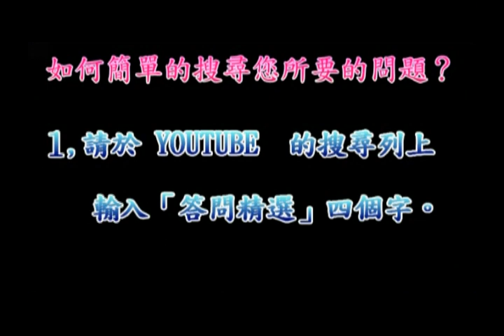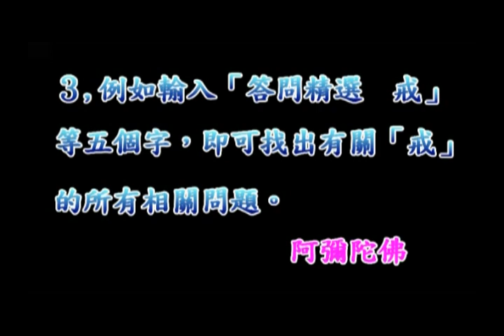淨空法師佛學答問精選：天主教說他們一旦生天，永遠不會再受苦，請問他們是打妄語嗎？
●如何簡單的搜尋你所要的問題？↓
１、請於YOUTUBE搜尋列上輸入「答問精選」四字。
２、再輸入你問題的關鍵字一個或二個。如「念佛」、「因果」、「戒」等等。
３、譬如輸入「答問精選 戒」五字，即能找出老和尚有關「戒」的所有問題。
●時時都有新檔，時時充實自己佛學知識，快速提升自己的佛學素養。●

問：天主教、基督教說他們一旦生天，永遠不會再受苦，和我們講得不同，請問他們是打妄語嗎？

答：他們沒有妄語，他們說的話也是正確的。實在講，其他宗教修行功夫也有淺深不相同。生天，我們知道，佛在經上告訴我們，天有二十八層，他是生哪一層天，這在他們經典裡面講得不夠詳細。但是天人壽命長，天上福報大，正是所謂「樂多苦少」，一般人很容易誤會生天是永生，不會再受苦了。

　　佛在經上告訴我們，忉利天人可能就是他們所說的天，中國人稱「玉皇大帝」。天人到什麼時候才受苦？臨命終時前七天。佛在經上講，五衰相現前，他才感到恐怖，才感到苦。由此可知，他那麼長的壽命，通常他沒有覺得他有苦受，只有在臨終之時，他才有苦受，這是很容易被人誤會他是永生，永遠離苦得樂，會產生這個誤會。以忉利天來說，佛在經上告訴我們，忉利天的一天是我們人間一百年，我們以人間三百六十五天是一年，假使天上也是三百六十五天是一年，他的壽命是一千歲，要到最後臨終前七天，他才會感覺到有痛苦。由此可知，天人容易被順境所迷，他很少有逆境，他被順境所迷惑了，誤以為生天是究竟。壽命雖然長，但有一定的壽命，壽命到的時候苦報就現前，而且還不免要輪迴六道，這是我們一定要懂得、要明瞭。

　　關於其他宗教的這些人，我們有緣分也一定要幫助他。幫助他生天也不錯，無論在哪一層天上，我們在佛經上看到，都有佛、都有菩薩在那邊講經說法，教化眾生。所以不全是我們人間有佛法，天上也有佛法。他在這個地方不相信佛法，他相信耶穌，要到上帝那裡去，我們就幫助他去；去了之後，上帝天天請佛來講經，他不就跟上帝一起聽經了？這都是好事情。所以我們要懂得「恆順眾生，隨喜功德」。